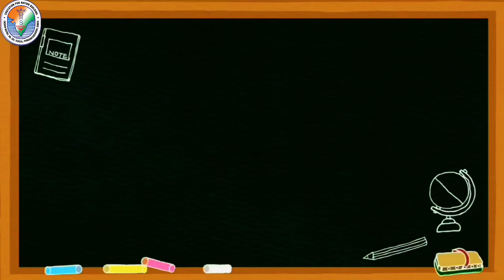Overview of Kids Carnival || CHERAN MHSS